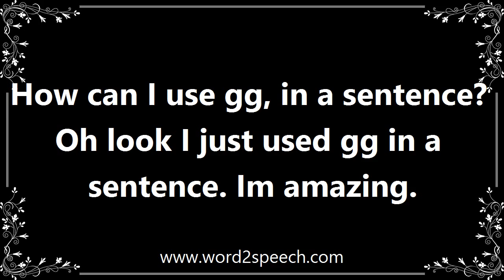Gg - Definition and How To Pronounce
Title: gg

Governor General.

How can I use gg, in a sentence? Oh look I just used gg in a sentence. Im amazing.

How to pronounce gg
definition of gg
audio dictionary
How to say gg
What is the meaning of gg
Pronounce gg